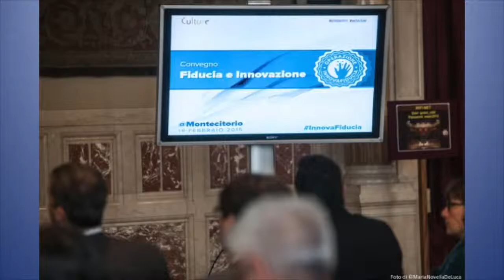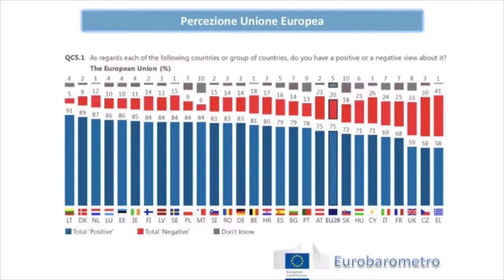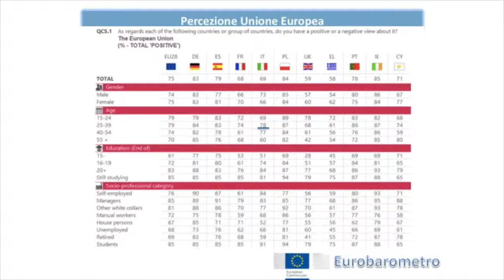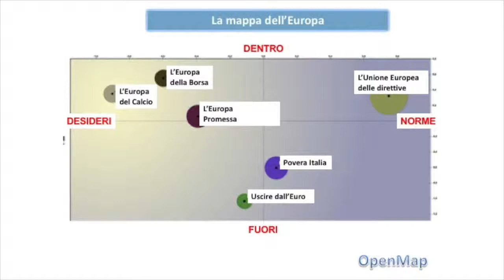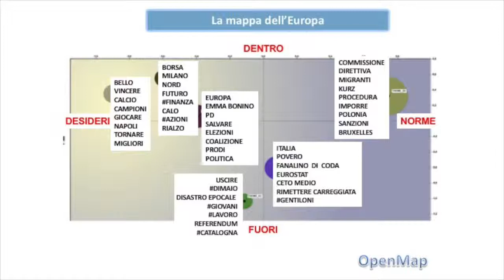Felicia Pelagalli a Data to Change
Felicia Pelagalli, Presidente Associazione InnovaFiducia e Founder Culture.